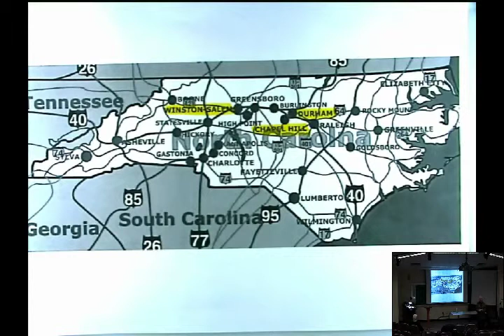"A Season in Hell's Palace: My Journey to Randall Deihl's Painting, 'The Belchertown State School."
"A Season in Hell's Palace: My Journey to Randall Deihl's Painting, 'The Belchertown State School." Dr. James Trent Faculty Forum at Gordon College during Beyond Disabilities week.